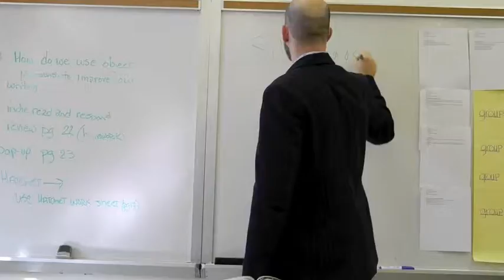Crunch'Em Up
My work, I created this idea, about deaf students sleeping, dont get any attention so i crunch the doritos to wake them up and it works.